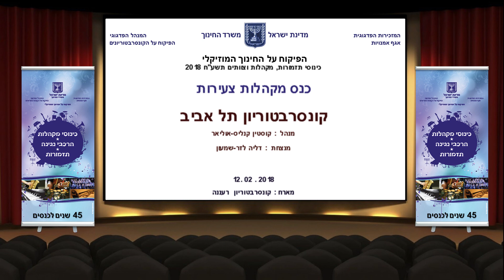תל אביב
כנס מקהלות צעירות
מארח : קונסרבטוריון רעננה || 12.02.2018